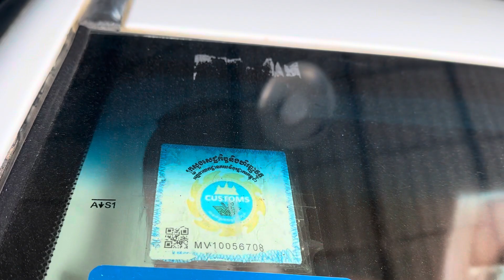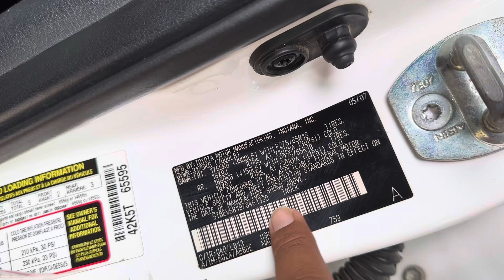Tundra 07 ប៉ុង2កាពីតាស់សានុំសុីន1ជុំទាំងអស់ម្ចាស់ទី1គត់/$17,xxx/te070969098/095944436/0972822001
ចាប់អារម្មណ៏ សូមខលមក :
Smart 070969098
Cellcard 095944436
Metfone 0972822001